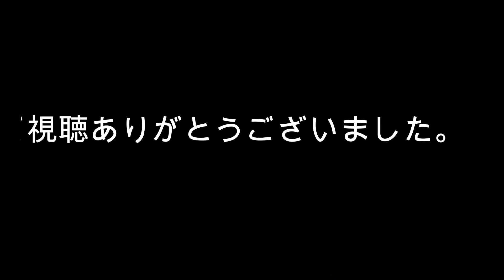デシンセイ（ヤクルト）応援歌/トランペットで吹いてみました。